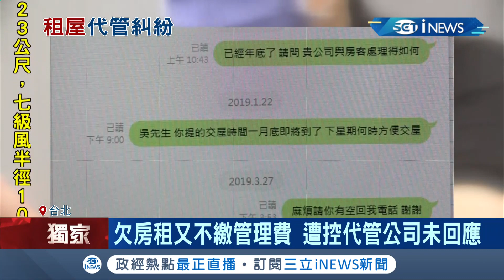吃人夠夠! 代管公司遭控拖欠51萬房租"已讀不回"還乾脆霸屋? 房東氣炸提告不忍了│記者 張德生 邵子揚│【台灣要聞。先知道】20210907│三立iNEWS